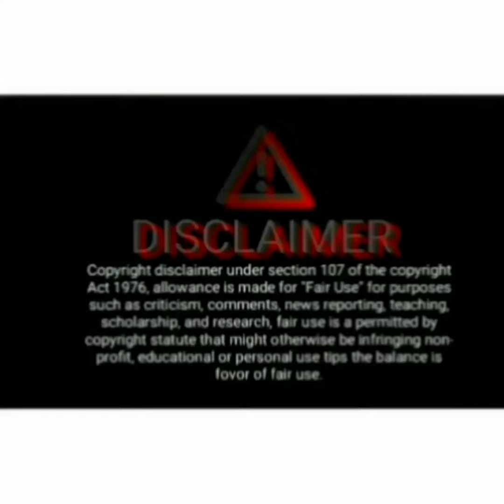Rudra Ruhi Funny Moment|Yeh Hai Chahatein | yeh hai chahatein upcoming twist | Preesha